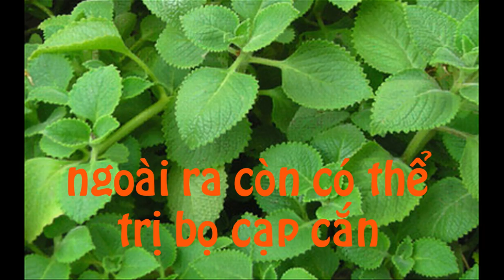Cây rau tầng . Húng chanh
Các mẹ thường dùng rau tầng chưng với mật ong cho bé uống mỗi khi bé bị ho, cảm lạnh..